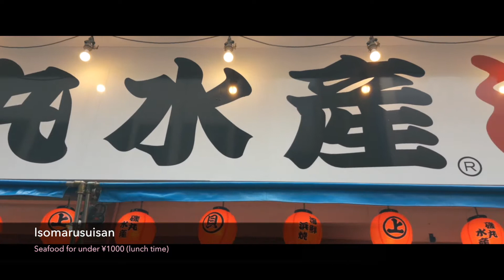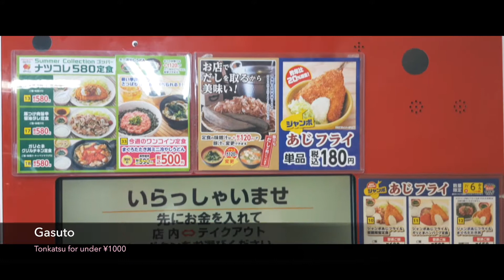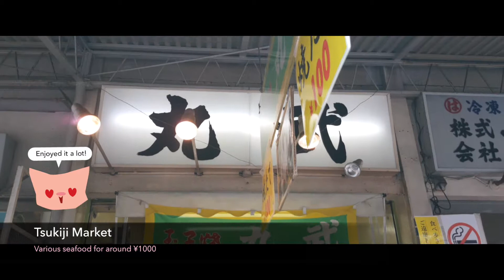Eating in Tokyo on a Budget (3 wks)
While traveling in Japan I tried to keep my meals under 1000 yen! But there would be a few times where I would go over my 1000 yen budget if I heard the food was really good! It was rare for me to spend over 2000 yen on a meal (not shown in this video because it was in Osaka).

Sorry this video is not the best quality! I was not able to install After Effects so there are some editing errors in this video. I was also not happy with the quality of some clips but I decided to still finish and share this video because I think it is nice to see what you can eat in Japan on a budget! :)

Recorded with Galaxy S7
Edited with Adobe Premiere Pro CS6 and iMovie